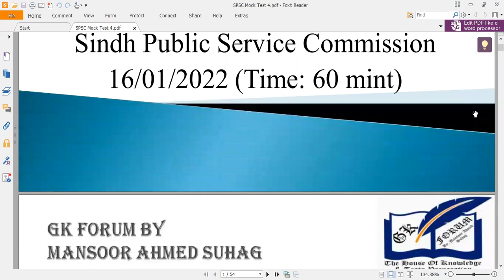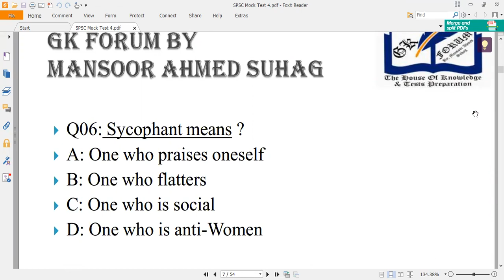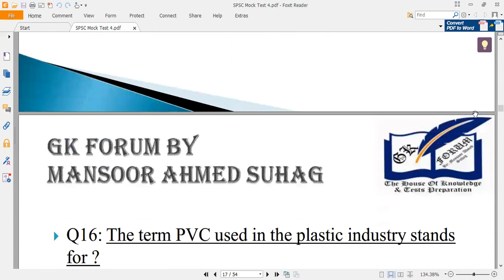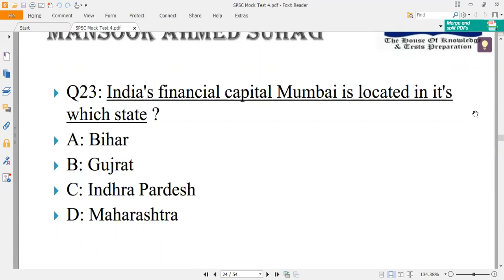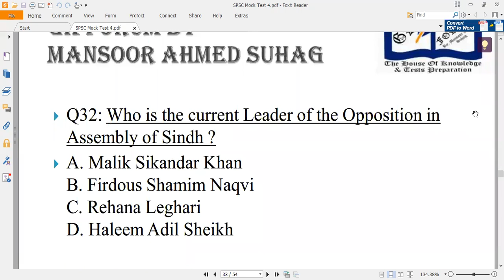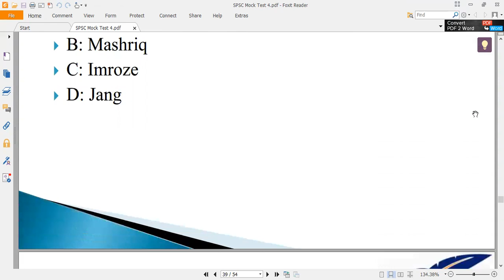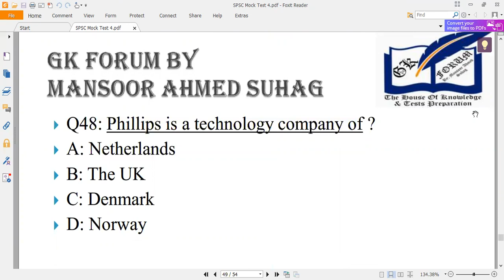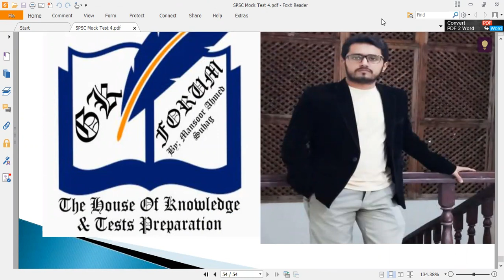SPSC Mock Test-4 | Municipal Officer | Town Officer | Model Paper-4 with Answer Key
Weekly Mock Test-4 Municipal Officer & Town Officer with Answer Key.
To download PDF file of Mock Test link is bellow. You can download PDF file by writing Password which is provided inside the video. Thanks